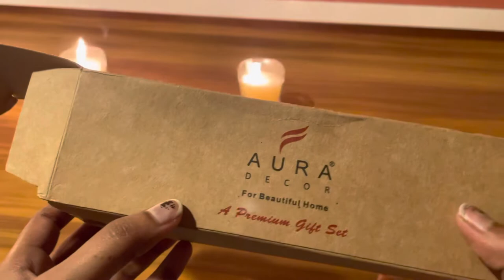Ordered Aura Decor Scented Candles from @Meesho in Just Rs 183/- 💵💵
If you watched my videos and scrolled to the bottom and are reading the description, I would love to hear from you in the comments.

Aura Decor Gift Set of 3 Fragrance Votive Glass Candles (Burning Time 12 Hours Each, (Vanilla) (Size: Free Size)